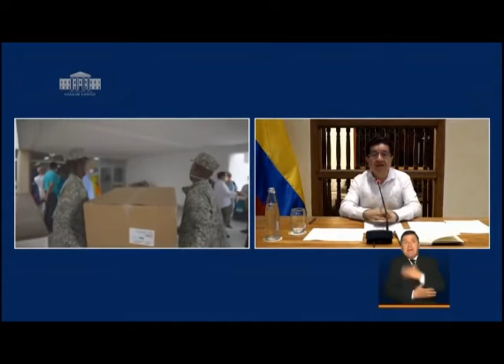EL MINISTRO DE SALUD DE COLOMBIA EN CARGENA, COVID 19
El Ministro Fernando Ruiz desde Cartagena, de frente con la situación en este puerto colombiano en referencia al covid 19, además, otros detalles concernientes a su despacho enmarcado en esta pandemia.